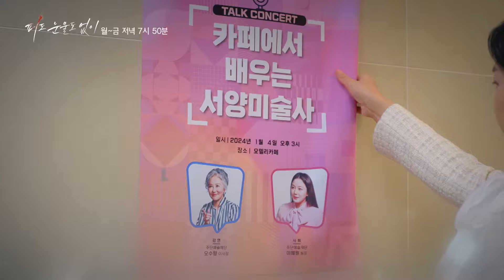[10화 예고] 내가 다 밟아 찢어 없애줄 거야! [피도 눈물도 없이] | KBS 방송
선택이 바뀐 운명, 그들의 잔혹 동화

새 저녁 일일드라마 [피도 눈물도 없이]
저녁 7시 50분 2TV